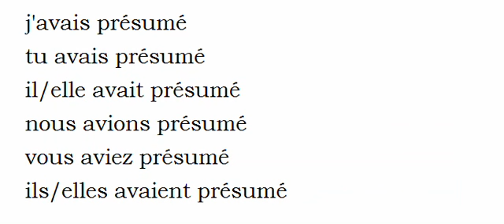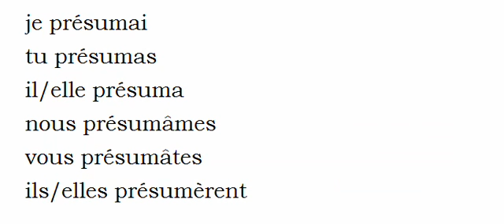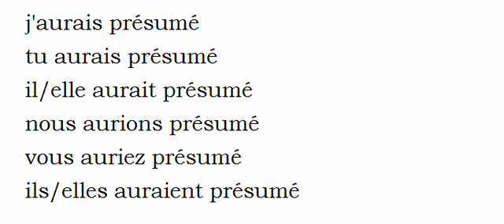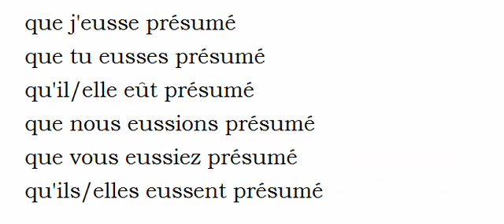الفعل الفرنسية = Présumer